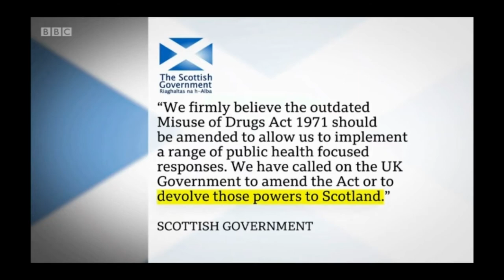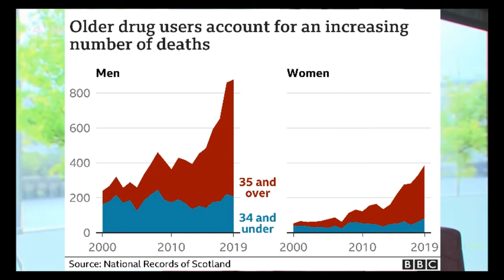The politics of drug deaths in Scotland (Part 1)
The British Tory Government has refused to allow drug consumption rooms and instead concentrate on a less useful and entirely unradical response to the huge problem of drug deaths in Scotland. All despite Annie Wells saying she was open to evidence based and radical responses, what the experts are saying and public opinion.
An academic survey of1500 people in Scotland and found 61% agreed with introducing the facilities, while 15% were against and 24% were unsure.
Even more important, another study led by GCU researchers found 75% of people who inject drugs would use DCRs, rising to 83% in Glasgow city centre